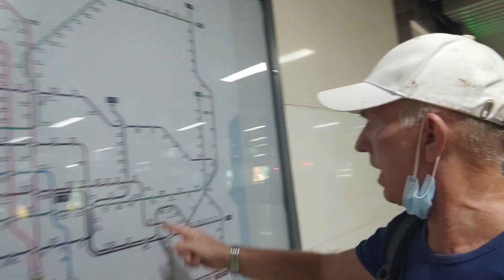CHINA! I UNDERSTAND YOU SO WELL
Door to door of my journey back.

After 15 years in China, I grew to like it then love it, understand it and the people and almost everything about it. They have it right, it works for them. Yet The west want to change somethng they dont understand and call it democracy.

This video is about me going home 20 hours squashed to 10 minutes, with supper. please watch it all to get the picture and understand more.